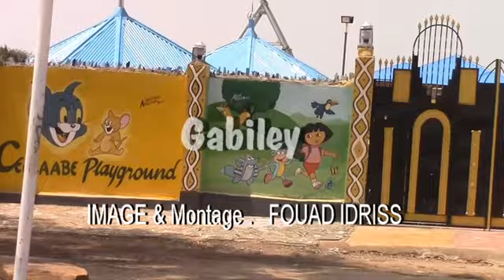GABILEY septembre 2019